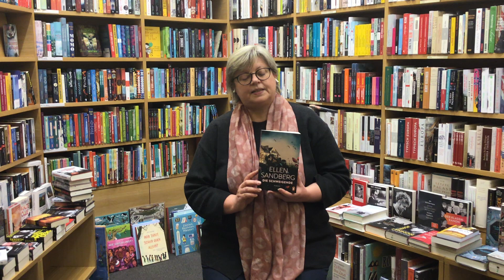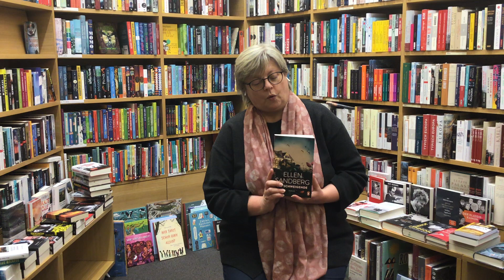Boysen + Mauke Literaturshorties 12.1.2021, Die Schweigende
Die Schweigende
Roman

Ellen Sandberg

Penguin
erschienen am 26. Oktober 2020

Buch | Softcover | 544 Seiten
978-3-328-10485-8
Hier im Webshop bestellen: